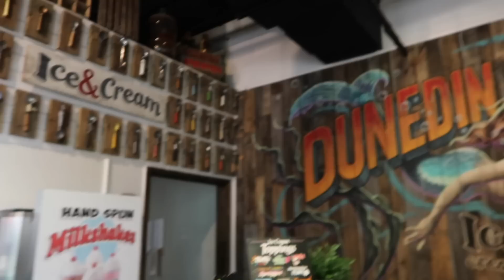2 Florida| Shopping | Dancing | Sunsets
Luxury Scent Box Perfume Subscription
Code: ITSOURFENWICKLIFE

ScentBird:
By using my Link we each receive a free perfume.  Thank you!

You and I both will receive 2 lbs of wild caught Alaskan Sockeye Salmon for FREE!

Quay Australia
You get $5 and I get $5!

I would love to keep the music in my videos, some commenters have been down right belligerent about it  but there are laws and rules and I follow them.  If you decide to leave a rude comment it will be deleted as comments on my videos are expected to be respectful and kind even when opinions differ. Thank you

Travel Gear
Phone case
Multi USB plug
Anker cables
Fanny packs
Water Shoes